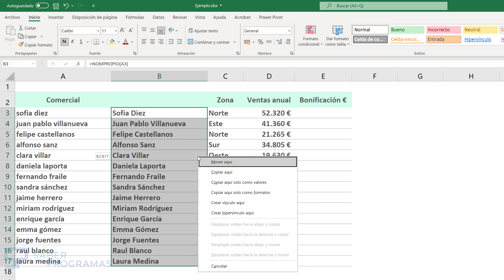✨ ¡TRUCO RÁPIDO! Cómo Poner la Primera LETRA en MAYÚSCULAS en Excel 🚀📊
¿Cansado/a de corregir manualmente el texto en tus hojas de Excel? En este tutorial rápido, te muestro el truco definitivo para poner la Primera LETRA en MAYÚSCULAS en Excel con solo unos clics. 🖱️ Ideal para listas, bases de datos y más, este método te ahorrará tiempo y esfuerzo. ¡Dale un toque profesional a tus documentos con este sencillo paso!